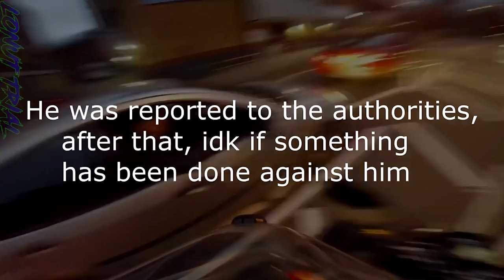Stupid, Crazy & Angry People Vs Bikers 2017 [Ep.#186]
[00:13] ➤ CTACKETT51 - SC Bad Drivers Motorcycle Cam
[01:01] ➤ Ezekiel Sv650 - Driver Failing to Give Way on Round About
[01:17] ➤ Half Dead Rider - Biker in Car Pulled Out - Biker Vs Biker
[02:05] ➤ Hulk The Rider - Not Today
[03:04] ➤ Lonut Trial - Hit and Run
[05:29] ➤ Galapagos Turtle - Driver Cuts Off Motorcycle
[05:51] ➤ Honda CRF 250 Adventures - Hypermotard Near Miss
[06:00] ➤ Life on Two Wheels - When Your Ego is Bigger Than Your Head
[06:40] ➤ El Geo Hero - Yamaha R3 Close Call
[06:54] ➤ FMRonZX10 - Lexus SUV Cuts Me Off
[07:23] ➤ Hristo Kirev - Suzuki GSX1250FA Vs Another Idiot
[07:43] ➤ Liptonotto - Slight Road Incident for Respecting the Speed Limit
[09:08] ➤ Khool Breezee Rhyder - Crazy Guy Texting While Driving on the Highway
[09:31] ➤ ZetaRider - Close Call 6